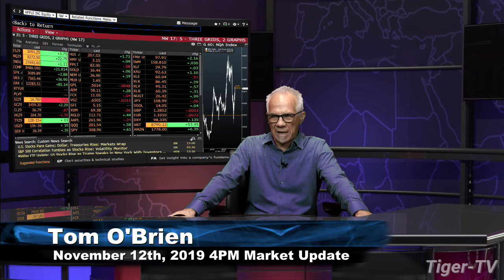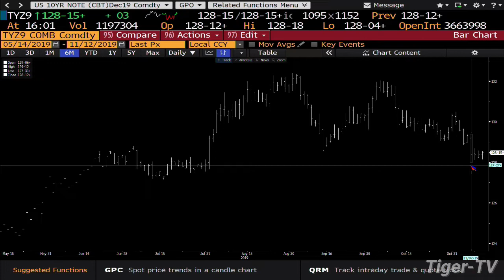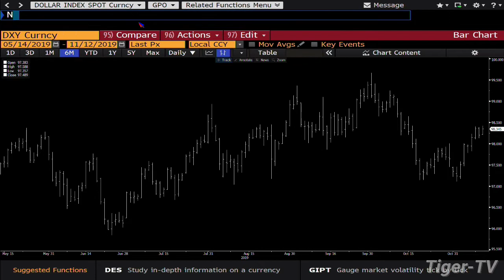November 12th, 4PM ET Market Update on TFNN - 2019